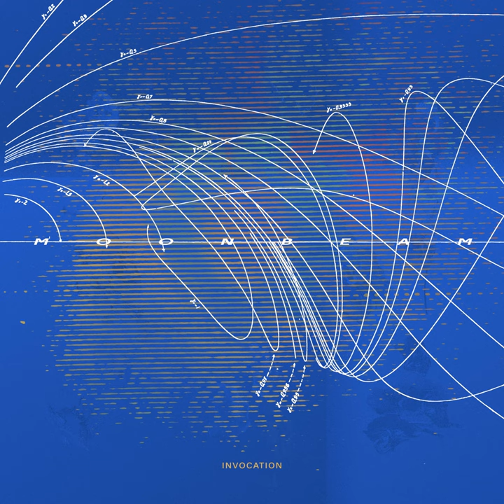Fisher Cat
Fisher Cat · Moonbeam

Invocation